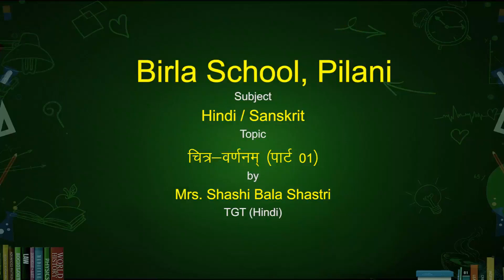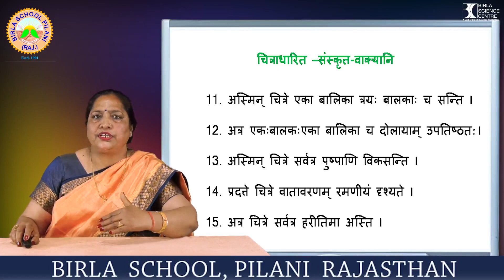Chitravarnan part -2 चित्राधारितवाक्य-निर्माणम् चित्र वर्णन EasyTrick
In this video you will learn in to describe given picture in Sanskrit sentences. . This lesson​​ is useful for aspiring students , especially the ones who are in Class6th​​ , class7th​​ , class8th​​ , class9th​​ , class10th​​ , class #11, class #12 tgt​​ pgt​​ recruitment​​ ctet​​ ,reet​​, htet​​

इस वीडिओ में चित्र देख कर सरल विधि से वाक्य निर्माण करना सिखाया गया है, यह वीडिओ कक्षा​​ 6# से कक्षा​​ 12 तक​​ के विद्यार्थियों के लिए उपयोगी होगा प्रतियोगी परिक्षाओं के लिए भी यह उपयोगी है संस्कृत​​ पढ़ने​​ वाले सभी विद्यार्थियों​​ के​​ लिए है